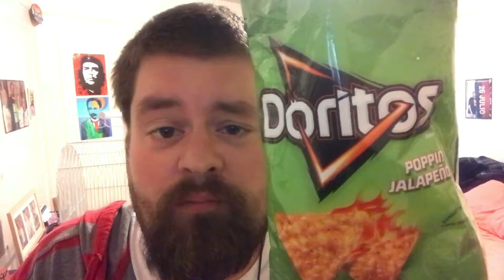Chip Tasting: Doritos Poppin Jalapeño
Are Dorito's Poppin Jalapenos really poppin'?  Check out the video and see!